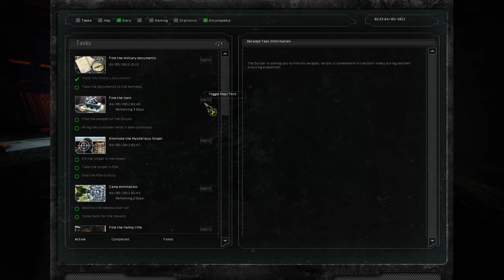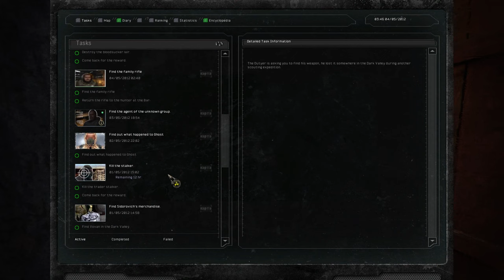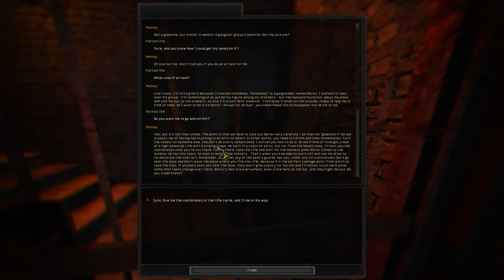Stalker Shadow of Chernobyl - Radiophobia 3 Part 4 (100 Rads Bar, side missions and flying hounds.)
Duty territory and the 100 Rads Bar are my destination. Bar keep wants the documents I've secured, and in exchange, he will give me information on Strelok. But I also need cash, and the bar has an endless supply of people who need jobs done and stalkers taken out.
It has been 16 years since I last decided to conquer the Zone, and with Stalker 2 slated for release in November. I have decided to return to the Zone. But I will be using the standalone Radiophobia 3 mod.
The mod Radiophobia 3 mod is a comprehensive standalone modification for the game "S.T.A.L.K.E.R.: Shadow of Chernobyl ." It aims to enhance and overhaul the original game experience significantly while keeping the vanilla storyline intact, alongside adding some additional game-play tasks and mechanics.